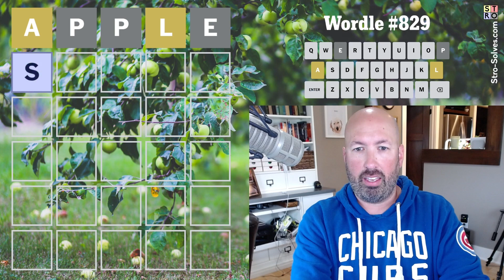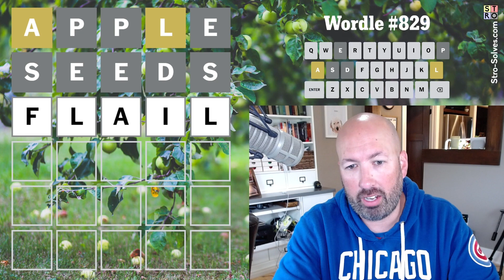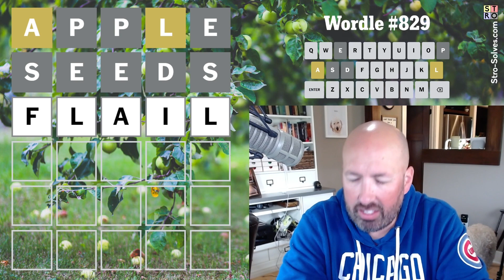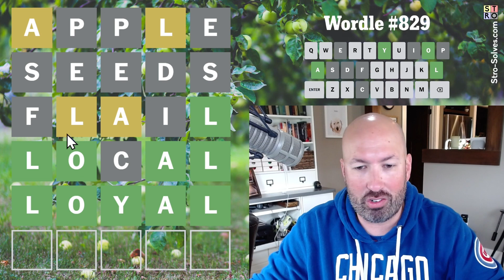What will we grow from our Wordle SEEDS?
Solving today's Wordle #829 for Tuesday, September 26th.

or here on YouTube @Conversely-fm